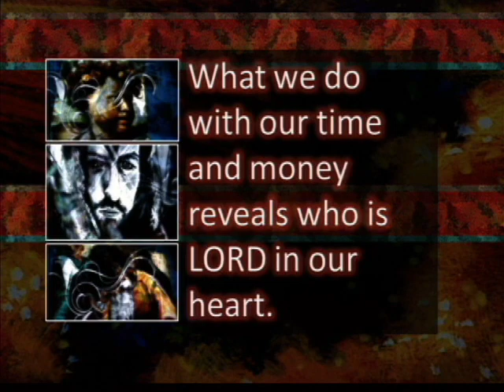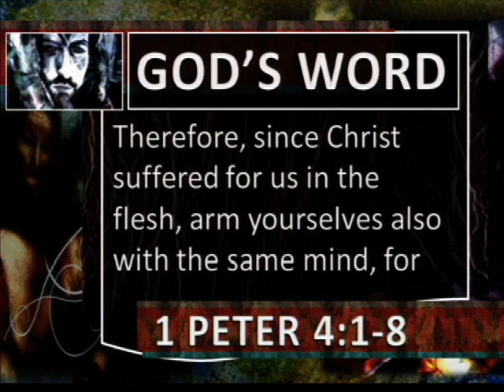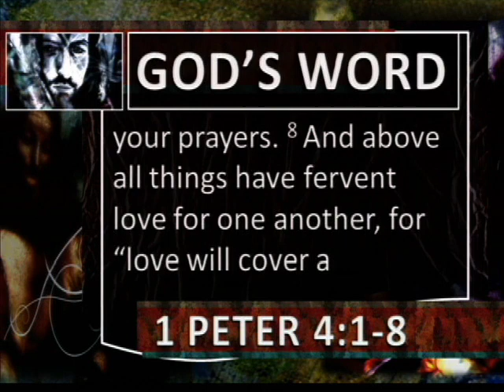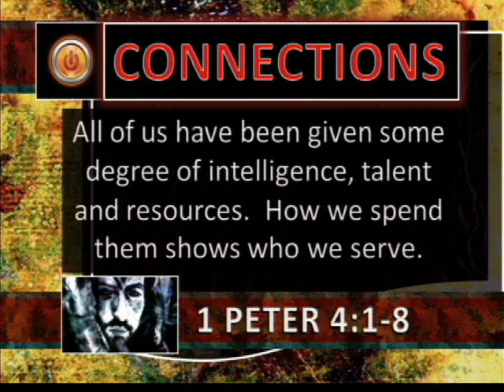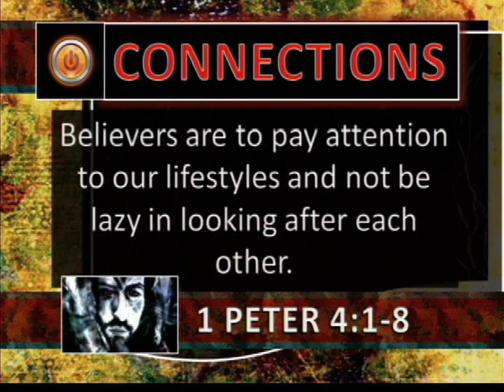Just Thinking Daily Video Bible Study with Rod Hembree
Rod Hembree produces daily video Bible Studies on various topics. This is one of May's JUST THINKING MENU. If you want to study with Rod all 313 daily 7 min topical Bible Studies then you can donate to the ministry ANY AMOUNT. No amount is too small it is participation that counts. for more information.